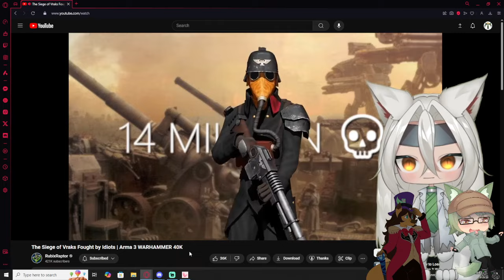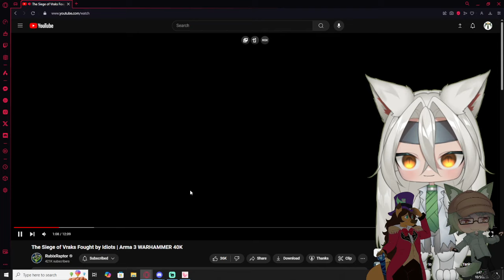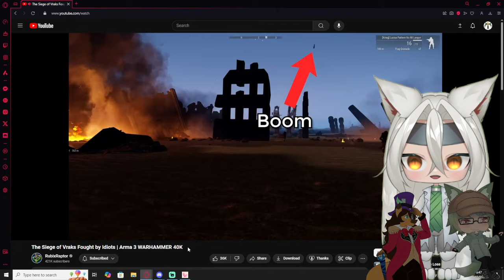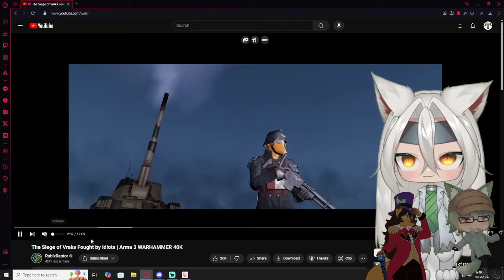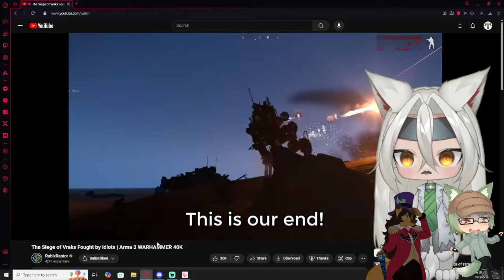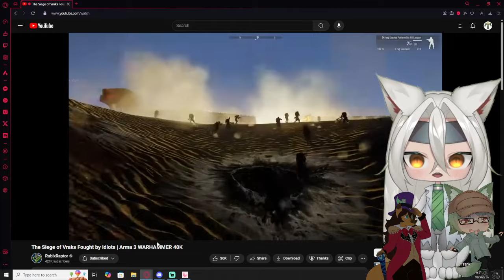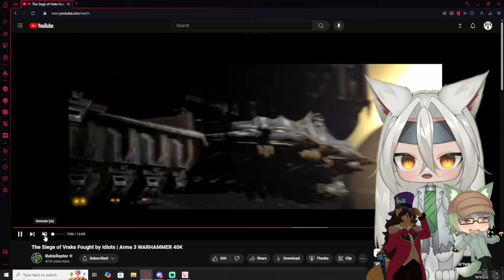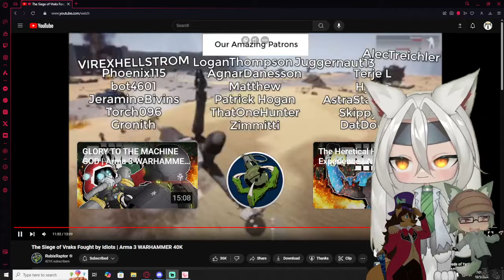Vtubers React to The Siege of Vraks Fought by Idiots | Arma 3 WARHAMMER 40K